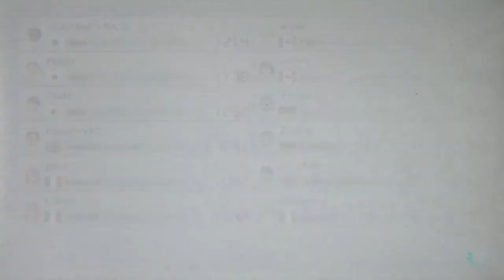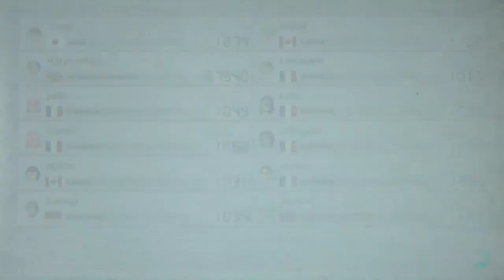DWARF NEWS * April 20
Aktuelles über die Themen des Monats April - Gleich zu Beginn des neuen Monats erwarten euch großartige, neue Abenteuer mit dem Vier/Fünftel Squad, mit Spielen, wie UNO im Tabletop Simulator oder einer lustig, actionreichen Runde durch den VRChat. Und obwohl ihr auf ein Animal Crossing New Horizons auf meinem Kanal vergebens wartet, bietet Lets Play Pokemon Mystery Dungeon Retterteam DX auch im Monat April einige neue Parts voller Abenteuer und Spielspaß. Für unseren Podcast - bilateral Podcast muss ich hier auch noch einmal ordentlich werben und eine großartige Empfehlung aussprechen. Sollte man nicht verpassen. Auch Pokemon Schwert wird im neuen Monat weitergeführt und Minecraft Anor bekommt weitere Parts und schreitet zügig der hundertsten Folge entgegen. Auch Randals Monday und Deponia dürfen im neuen Monat selbstverständlich nicht fehlen und weitere spannende Überraschungen erwarten euch. Planungen neuer Projekte sowie Weiterführungen alter Lets Plays auf Zwergenfürst LP. Das alles und mehr in der dritten Ausgabe der Dwarf News für das Jahr 2020!